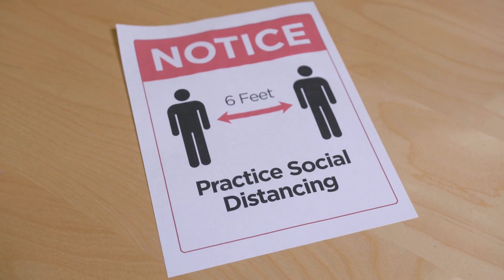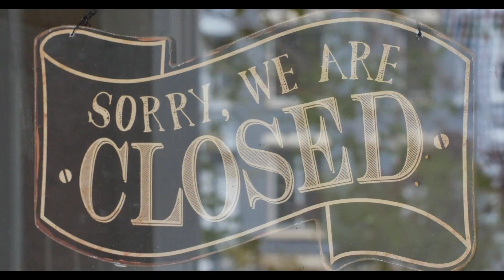Underground (Here I go again)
Video of track #14 on Album Monkey business called Underground (Here I go again) Clint-Love clintlove @clint-love